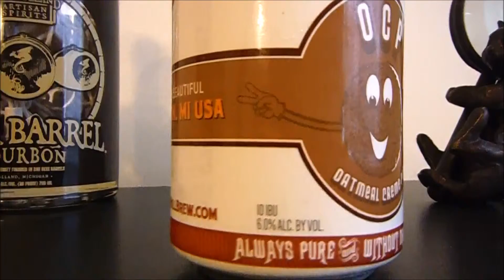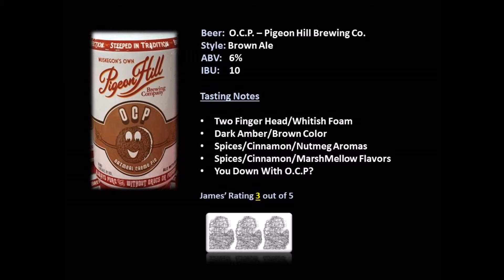MMBR - Episode 082 "OCP (Oatmeal Cream Pie)" by Pigeon Hill Brewing Co.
In this episode of Mostly Michigan Beer Review, James reviews OCP or Oatmeal Cream Pie by Pigeon Hill Brewing Company.